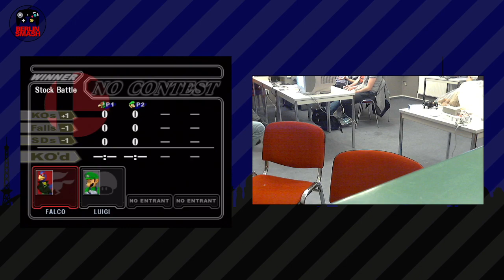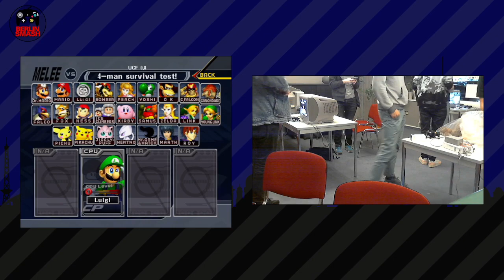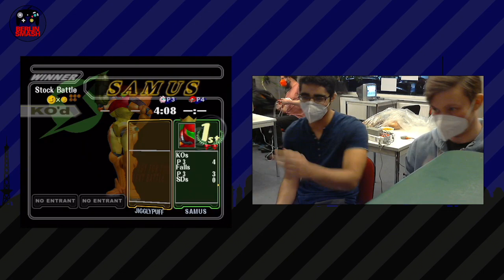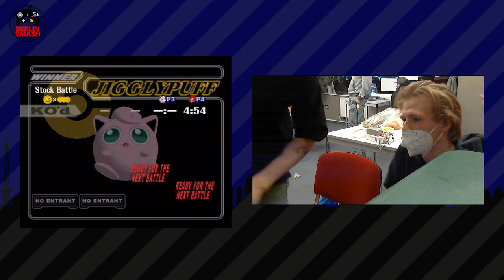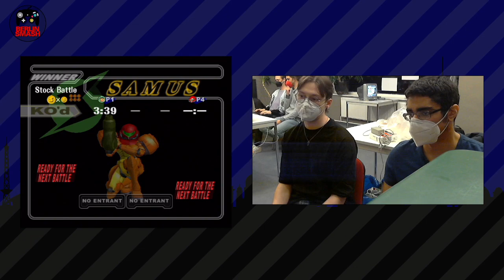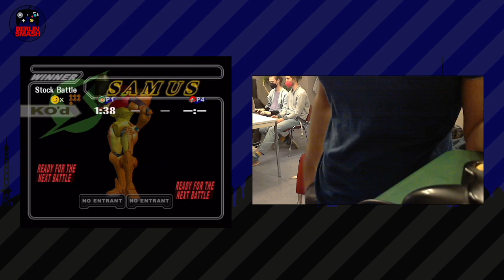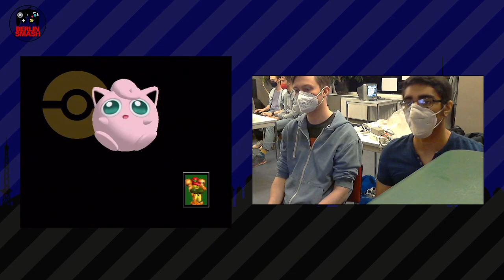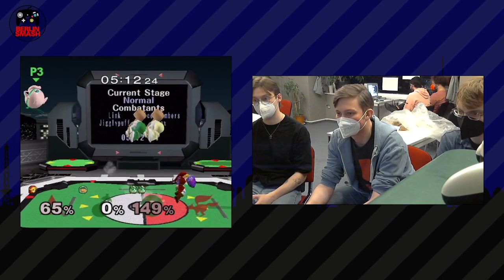Jeden Donnerstag Reloaded #102 VoD